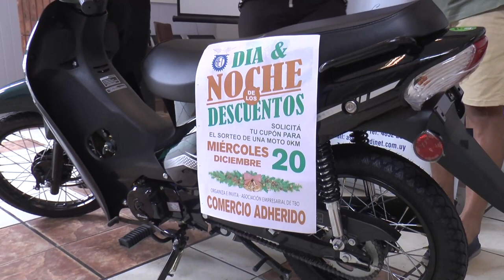La Asociación Empresarial entregó la moto 0 Km a Maximiliano López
Fue el ganador del sorteo en el marco de la Noche de los Descuentos